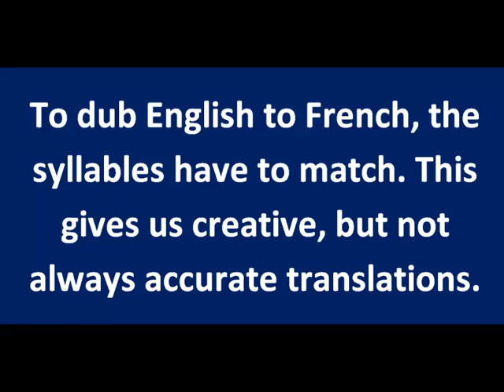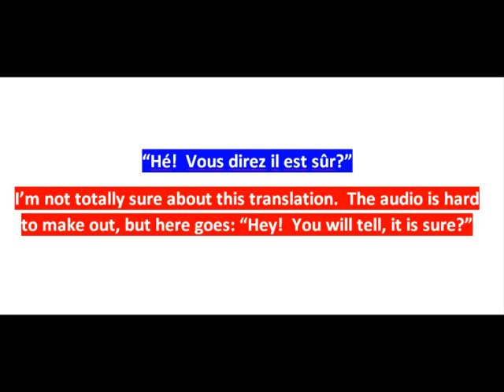Inspector Callahan Teaches French | Dirty Harry © 1971 Warner Brothers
I am teaching French online, mainly so I can learn it myself.  These are SHORT videos showing an action to which you are to attach the French.  It is a French language tutorial of sorts, a way to learn French online free.  Above all, these are mini French listening exercises; the videos go by very fast, so pay attention.  They are NOT entertainment videos.  Some of them are vine videos I uploaded.  This is one way I have been learning French online free, and if you follow these videos you can learn french online free too.

I want you to take your time, and put the action you are seeing into French.  This is how we learn a language.  We walk around (when we were kids, and even now) hanging definitions onto things and actions.  You did this to learn English.  Now, you can do it to learn French.

You won't match me exactly, of course, that's not the point, but the action coupled with my French annotations in the video, should drive the meaning of the French words, verbs, and grammar home, rivet them into your brain.  I'm trying to make a sort of French video flashcard, here, so the object is to watch the video, and guess what the action is in French.  I call these little mini-lessons YouTube French lessons.

You are not only free to correct me, I encourage it.  I am still learning French (online), and I have a long way to go, so help me and others out, okay?

FierclyFrenchy